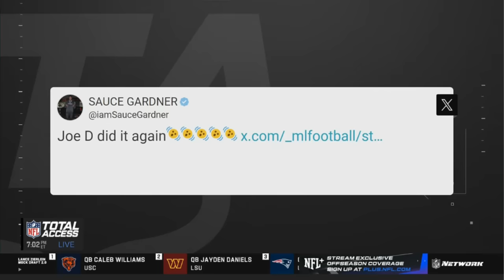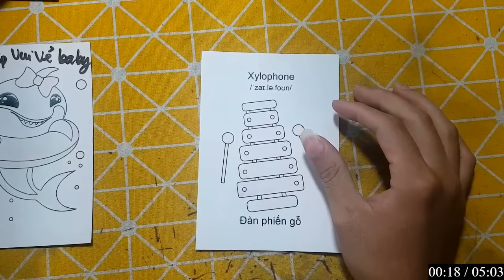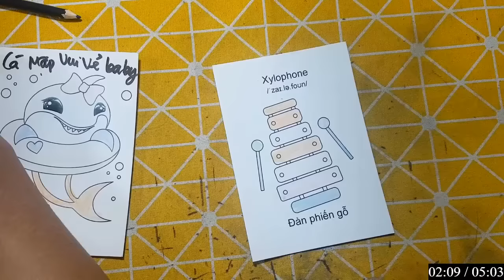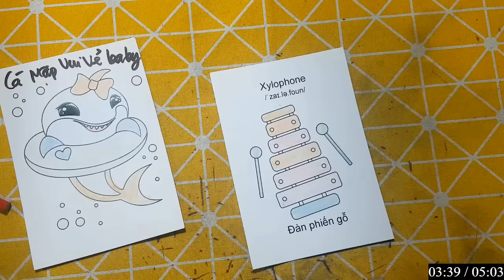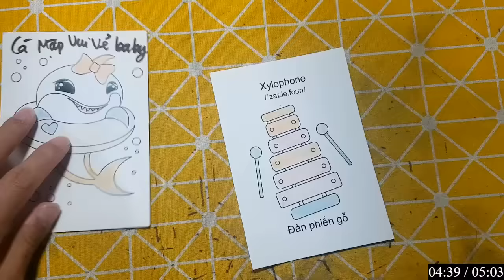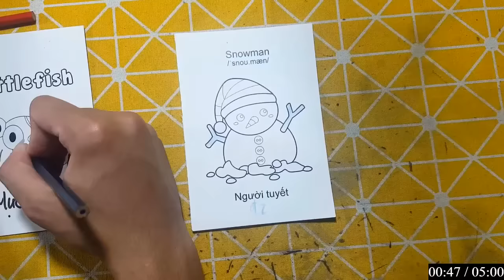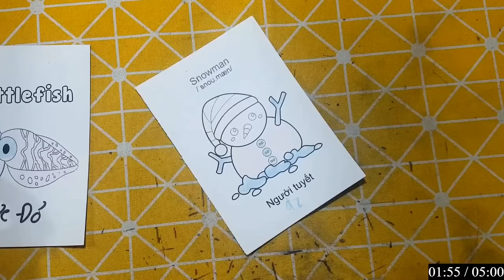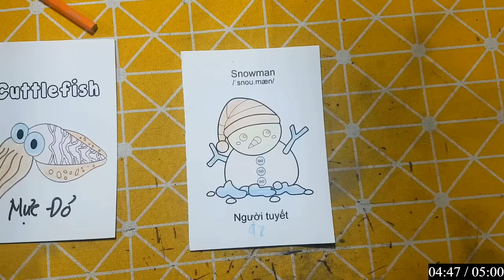IMRAN EDITZ | Làm Đồ Chơi Bằng Giấy Thủ Công: ĐÀN PHIẾN GỖ MÀU SẮC